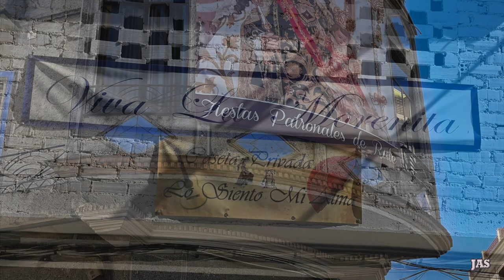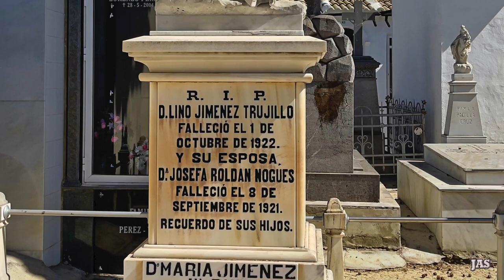Rute HD 1080p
Primera visita a Rute.
En otoño volveremos para ver sus museos del chocolate, jamón, turrones, anís, etc.